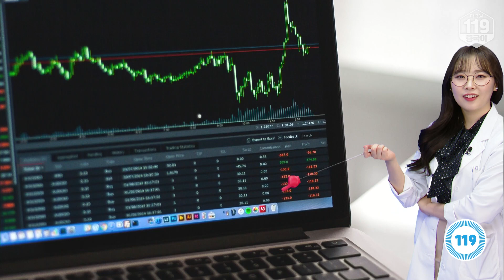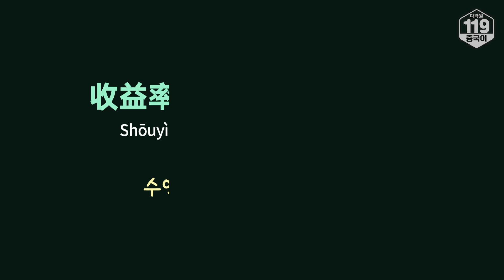[다락원 119 중국어] 수익률이 3%로 떨어졌어. (주식중국어, 중국어표현)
📕 오늘의 표현

[문장]
수익률이 3%로 떨어졌어.
收益率下降到百分之三了。
Shōuyìlǜ xiàjiàng dào bǎifēnzhī sān le.

[단어 및 표현]
收益率 shōuyìlǜ 수익률
下降 xiàjiàng 떨어지다, 줄어들다
到 dào …에, …로, …까지
百分之 bǎifēnzhī 퍼센트

💡 Tip
到 뒤에 ‘시간, 장소, 숫자’ 등이 오면 ‘~까지, ~로’라고 해석하시면 돼요.
下降의 반대말인 上涨(shàngzhǎng 오르다)도 기억해 주세요!